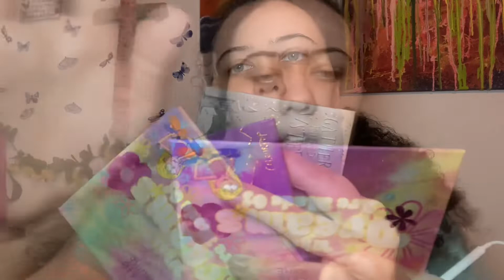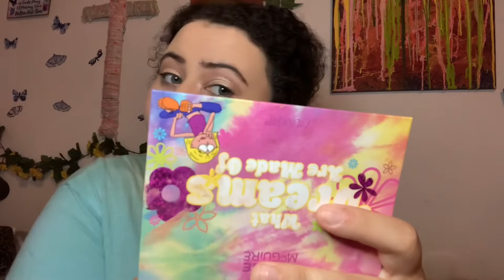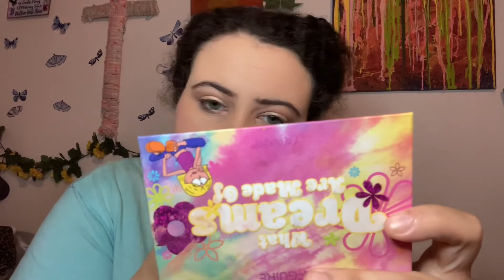Lofi ASMR Get Ready With Me For A Wedding